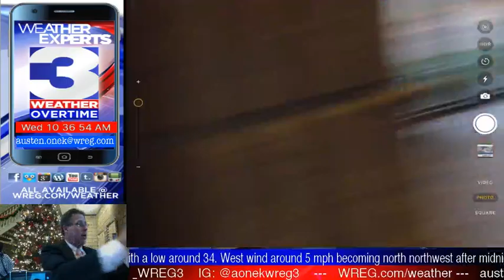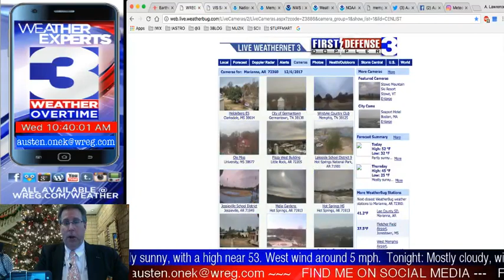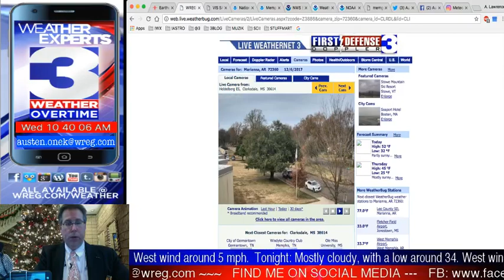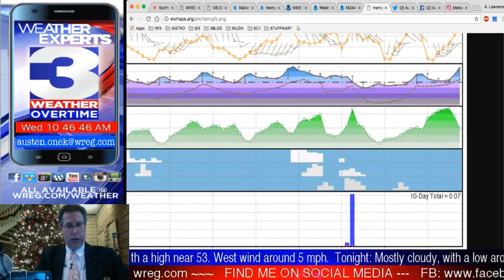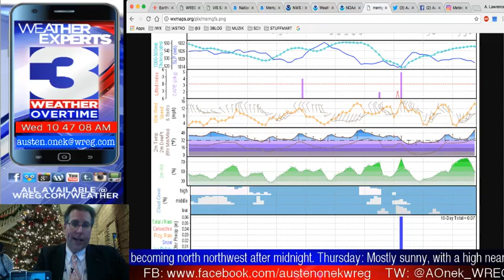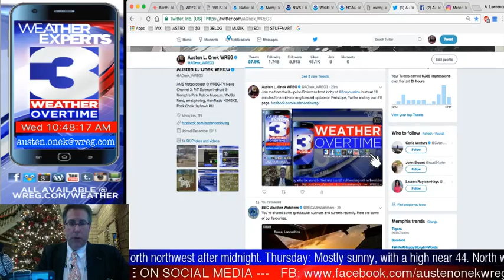WREG-TV Weather Overtime for WED AM 12.6.2017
WREG Meteorologist Austen Onek takes an in-depth look at the forecast for the rest of the week and into the weekend, minus chances for snow (well... some... well, not all that much... well...) Also: a look around the nicely decorated WREG lobby. Also, a look at visible satellite, radar and your chilly forecast. All that and a lot more coming up on exclusive video weatherblog WeatherOvertime! ShareAndEnjoy!